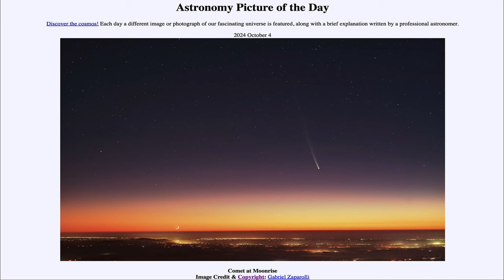2024 October 04 - Comet at Moonrise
In today's image, we see the comet known as Tsuchinshan-ATLAS as it is visible in the sky just as the moon is barely rising over the horizon. The comet has been brightening and may be a nice sight in the sky as it makes its closest approach to Earth in a little over a week.